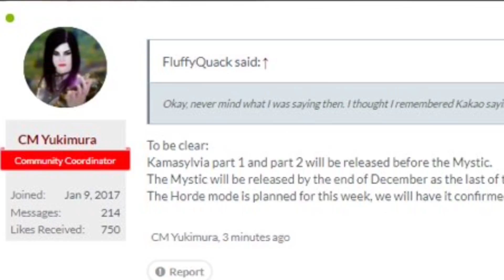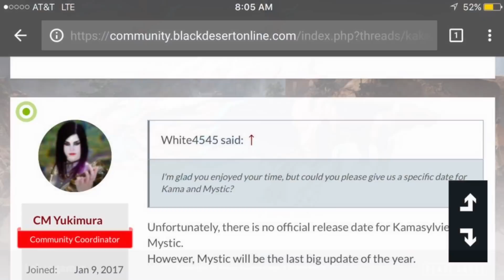Black Desert Online - Mystic Coming in December?